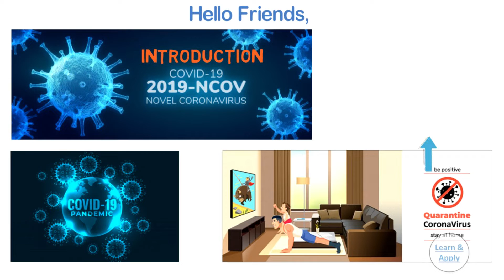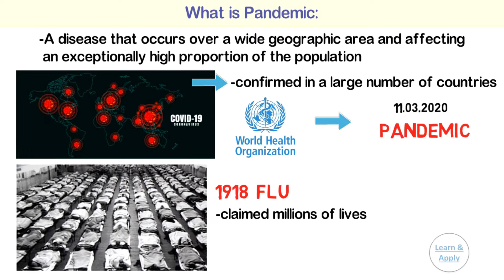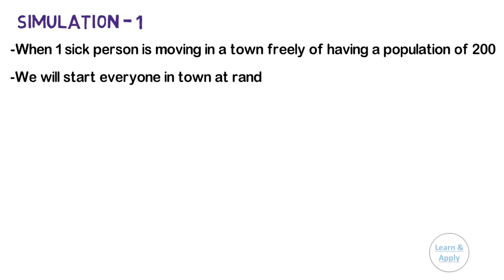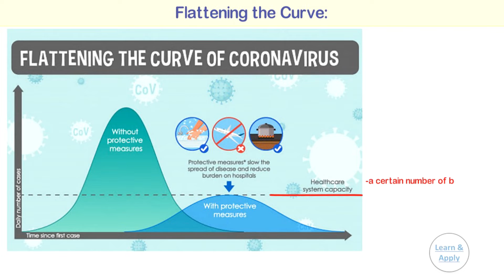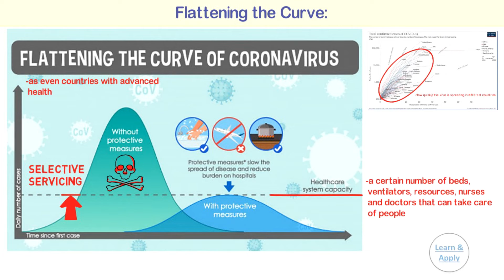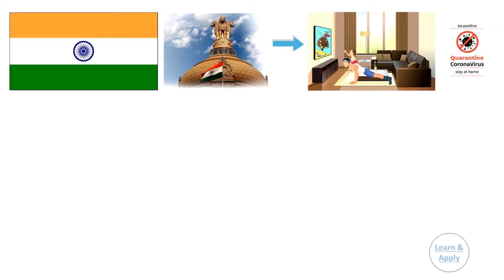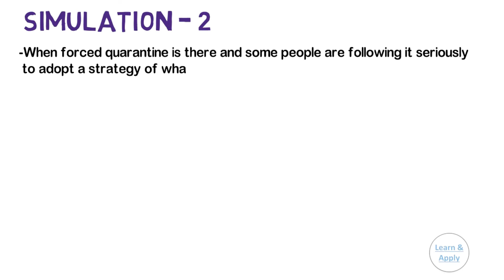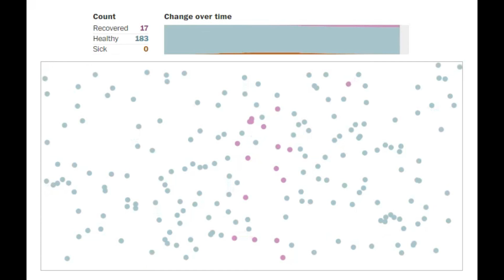Novel Coronavirus (COVID-19): Significance of Lockdown with Statistical Simulations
Hello Friends,
            As everyone knows, currently the Novel Coronavirus (COVID-19) is a pandemic disease spread across the world and almost every government has initiated lockdown in their countries.
            In this video, we are going to see some introduction of COVID-19 and the significance of lockdown in reducing the number of deaths due to this pandemic by the use of statistics (Flattening the curve) with Simulation.
            This video contains the following topics:
1) What is Pandemic?
2) The current situation for COVID-19 (Novel Coronavirus)
3) The Exponential growth of COVID-19 (Novel Coronavirus)
4) Flattening the curve for COVID-19 (Novel Coronavirus)
5) Importance of 'Flattening the Curve' related to COVID-19 (Novel Coronavirus)
6) The options like Lockdown, Good Hygiene Practices, and Social Distancing to flatten the curve
7) Four Simulations illustrating the impact of social distancing and Lockdown on the spread of COVID-19 (Novel Coronavirus)

For references, I had taken all the charts and information from